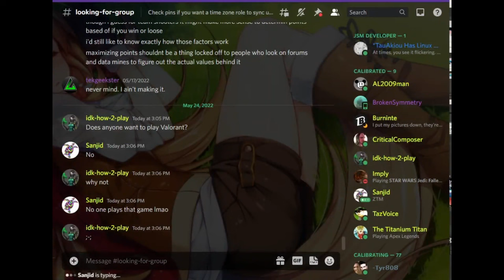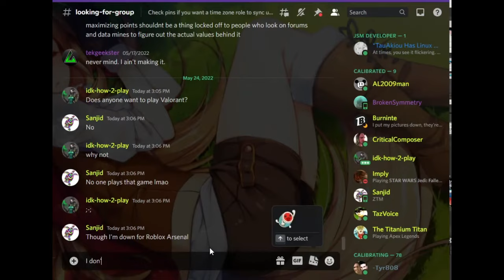10 things only gyro players will understand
These are 10 things that you will only really understand if you play games using gyro controls
Shaking while cold - 0:04
Shaking while nervous - 0:20
Standing and then sitting down - 0:31
People making jokes when you say you're on controller - 0:41
The 4 stages of holding the controller - 0:57
No other gyro players to play with - 1:41
The feet thing when trying to keep the controller even with the floor - 2:04
Drift - 2:39
Playing with acceleration and then playing without it - 2:57
Trying to aim train - 3:34